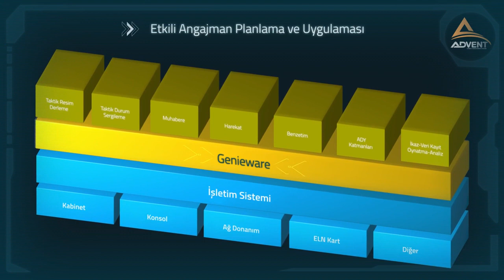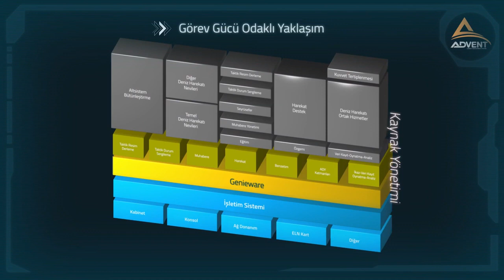Yerli ve Milli Savaş Yönetim Sistemi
Havelsan ve Deniz Kuvvetleri Komutanlığınca geliştirilen Ağ Destekli Veri Entegre Savaş Yönetim Sistemi Advent, TCG Kınalıada'nın ardından TCG Anadolu gemimize de entegre ediliyor.

GENESİS G-Sınıfı Fırkateyn Savaş Yönetim Sistemi Modernizasyon Programı, Savunma Sanayi Müsteşarlığı tarafından 2005 yılında başlatılmıştır.  Modernizasyon  Programı  ile  Deniz  Kuvvetleri Komutanlığı  envanterinde  bulunan  8  adet  G-Sınıfı  Fırkateyn’in kullanım ömrünün uzatılması ve harp yeteneklerinin artırılması hedeflenmiştir.

Bu modernizasyon ile gemideki mevcut Savaş Yönetim Sistemi (CDS), HAVELSAN tarafından tam dağıtık ve açık mimariye sahip GENESİS Savaş Yönetim Sistemi değiştirilmiştir.

| Uyarlanabilir ve Açık Mimari |

Kapalı mimariye sahip gemideki mevcut Savaş Yönetim Sistemi (CDS),  tam  dağıtık  ve  ölçeklenebilir  modern  GENESİS  Savaş Yönetim  Sistemi  (SYS)  ile  değiştirilmiştir.  Geminin  durumsal farkındalığı, karar destek, Hava Savunma Harbi (HSH), Denizaltı Savunma Harbi (DSH), Su Üstü Savunma Harbi (SüSH), Elektronik Harp (EH) ve Deniz Topçu Desteği (DTD) yetenekleri artırılmış ve daha iyi Savaş Hareket Merkezi (SHM) organizasyonu ile merkezi komuta kontrol sağlanmıştır.

GENESİS’in yedeklenebilir mimarisi sisteme yüksek erişilebilirlik sağlayarak platormun dayanıklılığı artırılmıştır. Phalanx Yakın Savunma  Sistemi,    Seyir  Radarı,  IFF  ve  Chaﬀ  Dekoy  Atım Sistemi’nin  (SRBOC)  GENESİS’e  entegre  edilmesi  ile  yüksek seviyede  savaş  sistemi  otomasyonu  elde  edilmiştir.  Ayrıca otomatik reaksiyon yazılımı ve yeni Otomatik Hedef Tespit ve Takip Sistemi’nin (OTOHETTS) kullanımı ile füze karşı tedbirleri reaksiyon süresi belirgin oranda azaltılmıştır.

Bu  proje  ile  Harpoon  Silah  Sistemi  (HWS)  ve  Phalanx  Yakın Savunma  Sistemi  GENESİS’e  entegre  edilmiş  ve  platormun savunma yeteneklerini artırmak üzere Otomatik Chaﬀ Dekoy Atım  Sistemi  geliştirilmiştir.  Ayrıca  IFF  çözümleyici  ve  izleyici sistemi geliştirilerek GENESİS’e entegre edilmiştir.

Anahtar Kelimeler.